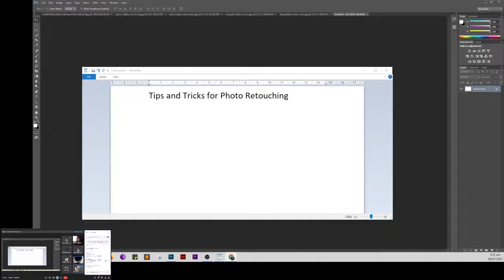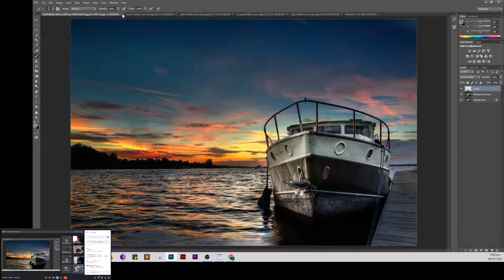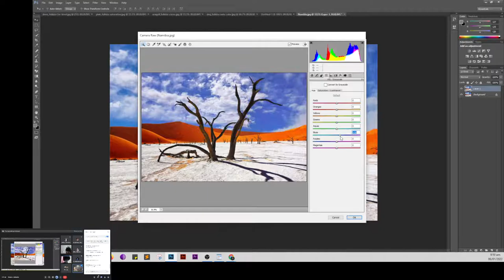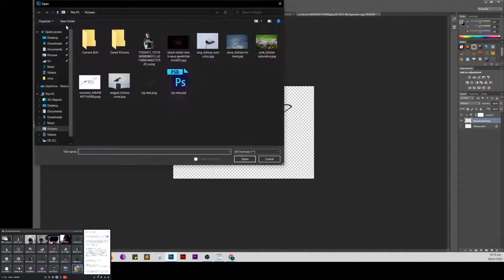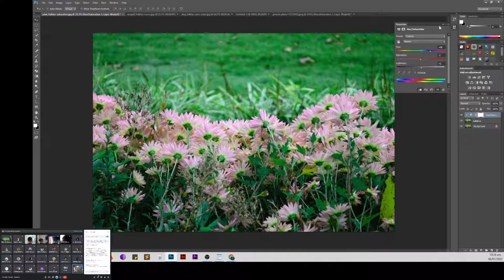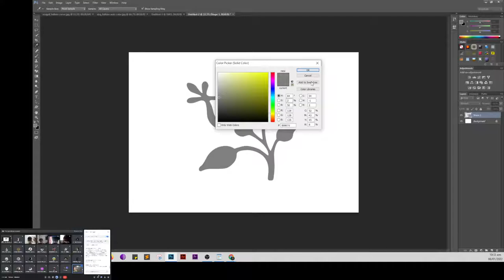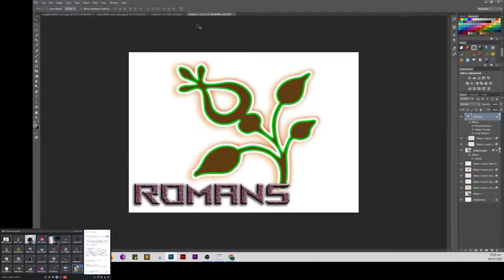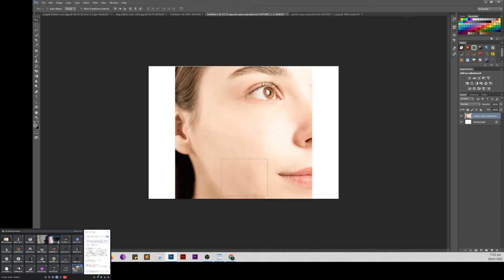Tips and Tricks in Photo Enhancement with Photoshop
Class discussion with Romans